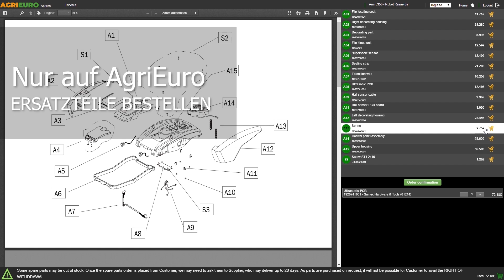Produktvideo Gartenpumpe Gardena 4100 silent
Hier finden Sie eine Videopräsentation der Gartenpumpe Gardena 4100 Silent, die direkt von uns bei AgriEuro erstellt wurde, um Ihnen alle Hauptmerkmale zu zeigen.

0:00-0:05 Einleitung
0:05-0:11 360°-Produktbild
0:11-0:16 Unboxing
0:16-0:21 Ersatzteilbestellung
0:21-0:35 Montage
0:35-0:40 360°-Produktbild
0:40-0:49 Schlusswort

Die selbstansaugende Gartenpumpe Gardena 4100Silent. Hohe Leistung bei geringem Stromverbrauch. Dieses Gerät ist ideal für die Bewässerung des Gartens sowohl mit Regen- als auch mit Leitungswasser. Seine bemerkenswerte hydraulische Effizienz ermöglicht erhebliche Energieeinsparungen. Er liefert 4100 Liter Wasser pro Stunde und erreicht eine Förderhöhe von 36 Metern (3,6 bar) bei einem Verbrauch von nur 550 W. Mit dieser Leistung ist sie perfekt für den Betrieb von Sprinklern geeignet.